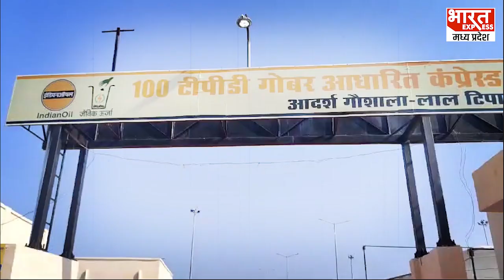Gwalior में देश की पहली आधुनिक और आत्मनिर्भर गौशाला का PM Modi ने किया Bio-CNG plant का शुभारंभ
Producer -   BABITA
Editor-  Gaurav